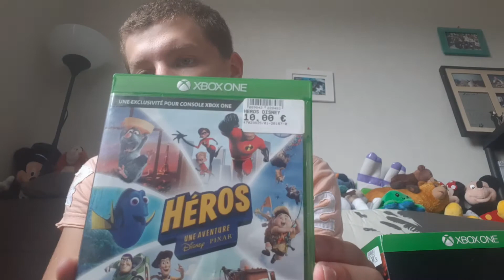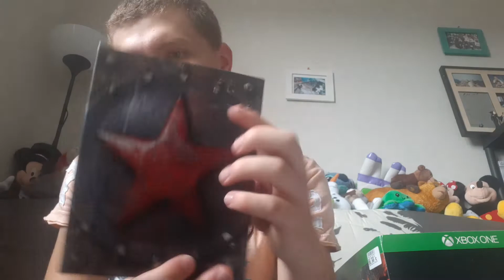Gros Achats jeux vidéo